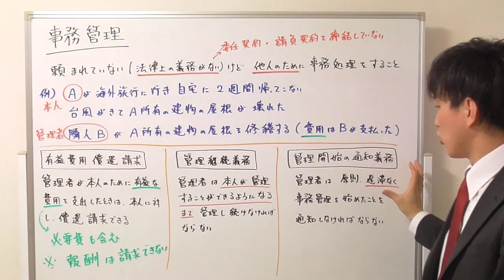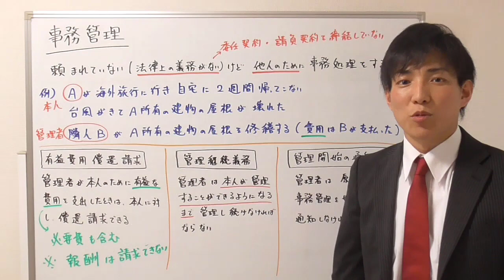事務管理のポイント一覧